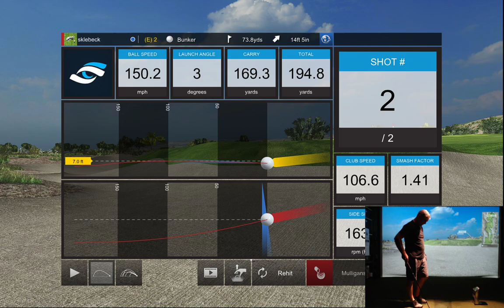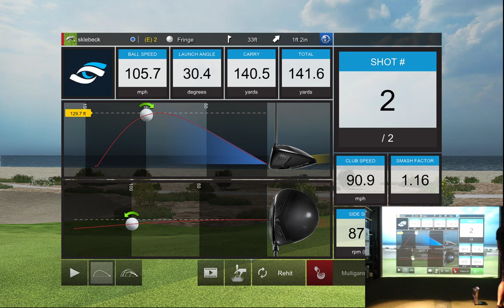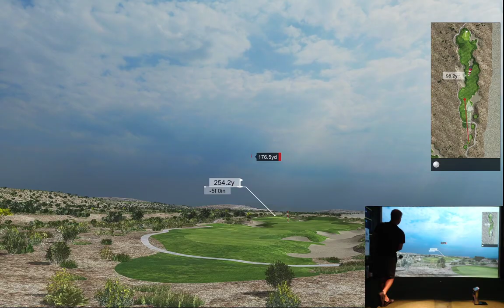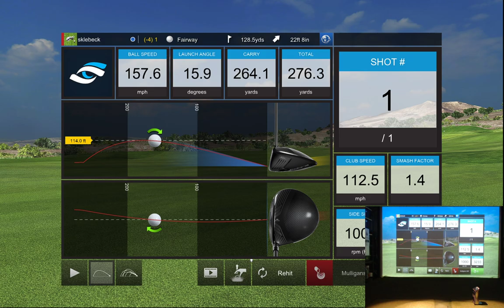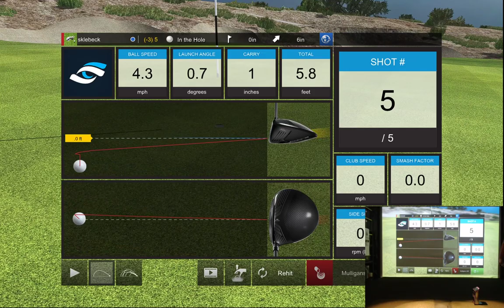Playing TAZEGZOUT BAY RESORT on e6 Connect - Foresight Sports GCQuad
WELCOME TO TAGHAZOUT, MOROCCO!
This week we visit a small fishing village 15 minutes outside of Agadir, Morocco. Visitors come from all around the world to explore and experience world class fishing, surfing, and golf. Welcome to Taghazout, home of Tazegzout Golf Course.

Every hole on the golf course has a stunning view of the Atlantic Ocean.
The name of the course, “Tazegzout,” means “beautiful nature” and “green” in the local Berber dialect.
Tazegzout Golf Course was designed by Kyle Phillips.
Kyle Phillips has designed and re-designed courses all around the world. Most notably:
Hilversumsche Golf Club in the Netherlands that was ranked in the Top 100 Golf Courses
The Grove in London that was named #20 of Best Modern Courses by Golf Week Magazine.
Kyle Phillips’ description of the course:
“The early holes move away from the Ocean without ever losing sight of the blue expanse of sea. The spectacle of the Ocean rises to a crescendo as you progress through the round. There are a variety of long, medium and short holes but the ones that will remained engraved in my mind are the 9th that returns to the clubhouse; the 17th and 18th are probably, from a strategic and reward point of view, two of the most fun and exciting holes you are likely to play anywhere in the world.”